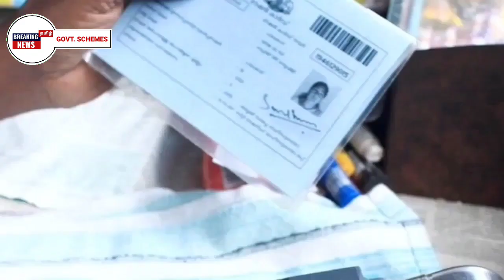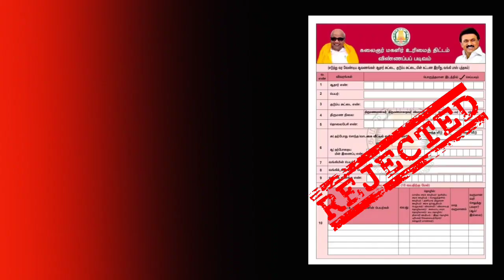Application Reject ஆனால்| Kudumba thalaivikku 1000 eligibility |kudumba thalaiviku 1000 application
1000#rationcardku1000